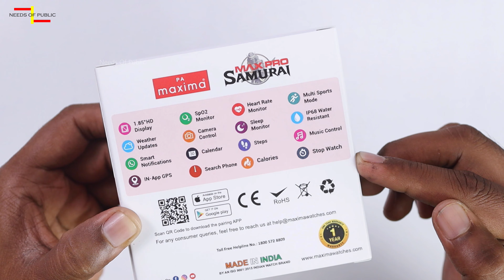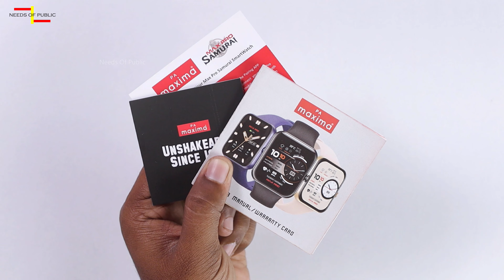Maxima New Samurai Smartwatch Unboxing in Kannada, 1st Time Call Accept Feature, in-App GPS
ನಮ್ಮ ಟೆಲಿಗ್ರಾಂ ಚಾನೆಲ್ ಗೆ ಜಾಯಿನ್ ಆಗಲು ಈ ಲಿಂಕ್ ಮೇಲೆ ಕ್ಲಿಕ್ ಮಾಡಿ